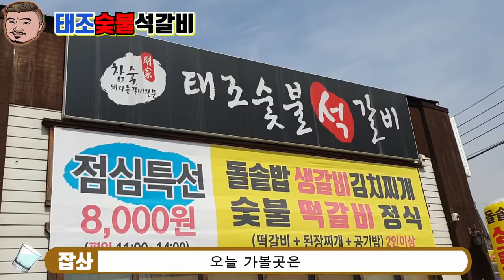천안 태조숯불석갈비+비빔,물막국수 먹방~Eatingshow Mukbang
시간이지나도 식지않은 불판덕에 마지막한점의 고기까지 촉촉하고 따뜻하게먹는게 일품인
태조숯불 석갈비를 소개합니다~